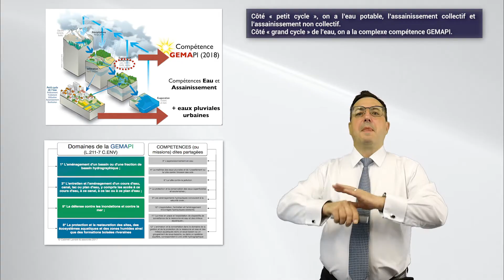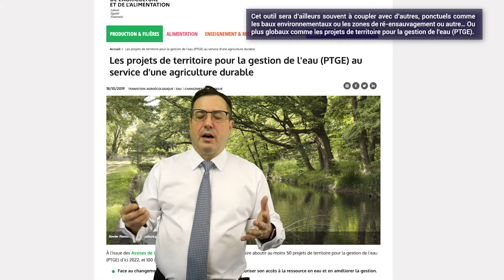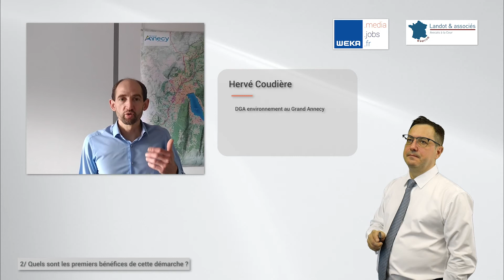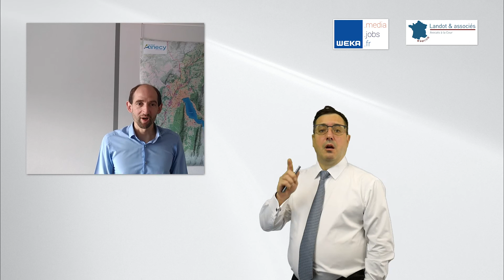« La contribution à la gestion et à la préservation de la ressource en eau » [avec interview]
Dans les domaines des eaux, à la base, des services publics tout à fait distincts coexistent.

Côté « petit cycle », on a l’eau potable, l’assainissement collectif et l’assainissement non collectif. Côté « grand cycle » de l’eau, on a la complexe compétence GEMAPI.

Mais en fait, à de nombreux titres, on a des interventions croisées, pour la protection des aires de captage, qui peuvent prendre bien des moyens (baux environnementaux ; coordination au stade du nouveau droit de préemption propre à ces zones ; etc.).

C’est dans ce cadre que la loi engagement et proximité du 27 décembre 2019 a prévu un nouvel outil à ce stade : les services des eaux (ceux en charge du prélèvement en alimentation en eau potable) peuvent en effet contribuer à la gestion et à la préservation de la ressource. Une confluence des actions, en quelque sorte.
Source : art. L. 2224-7 du CGCT dans sa version issue de la loi du 27 décembre 2019.

C’est donc une véritable passerelle qui est ainsi construite entre petit et grand cycle de l’eau, et ce dans un contexte sans précédent de pression sur la ressource aussi bien sur le plan quantitatif que qualitatif.

Voici une première vidéo à ce sujet présentée sur notre chaîne YouTube (7 mn 05), présentée (de manière plus concise que dans la vidéo précédente) par Me Eric Landot, suivi par un entretien avec :

• M. Hervé Coudière, DGA environnement au Grand Annecy

Il s’agit d’une reprise d’un dossier extrait de notre chronique vidéo hebdomadaire, intitulée « les 5′ juridiques », faite en partenariat entre Weka et le cabinet Landot & associés.